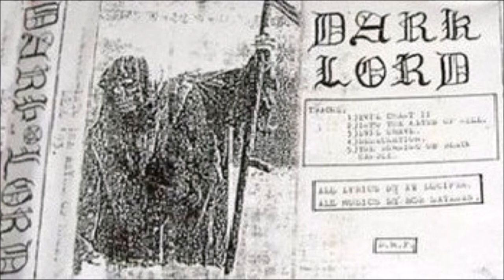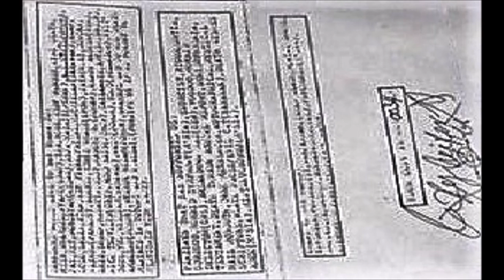Darklord [BRN] [Death/Black] 1993 - Into the Abyss of Hell (Full Demo)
00:00  1. Evil Chant II
03:12  2. Into the Abyss of Hell
06:31  3. Evil Grave
10:10  4. Desecration
14:59  5. The Burning of Black Candle